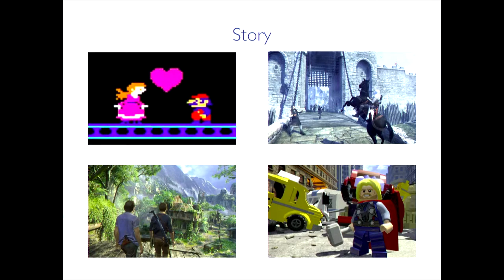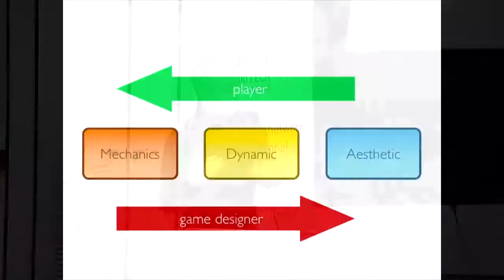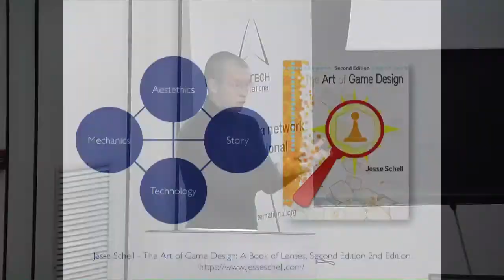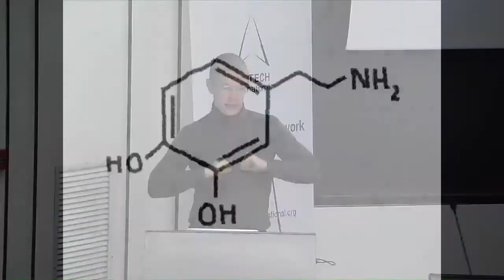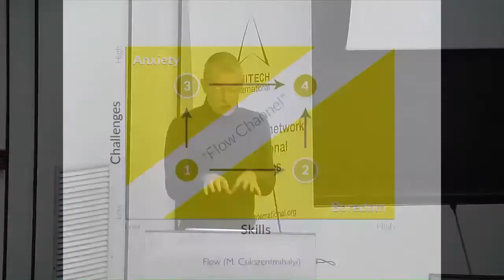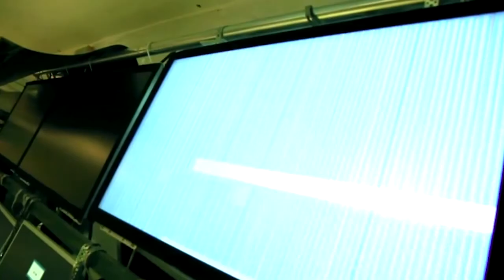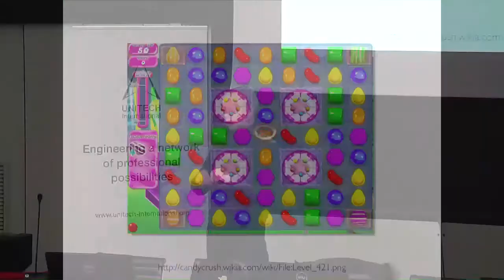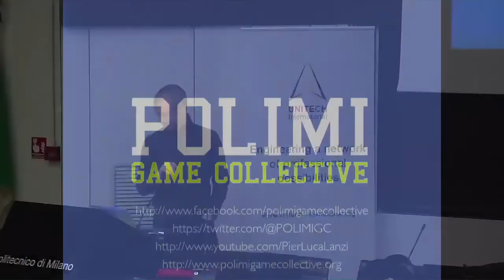Game Design, Gamification & Loot Boxes (P. L. Lanzi)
Lecture held by Pier Luca Lanzi, professor of Videogame Design and Programming at Politecnico di Milano